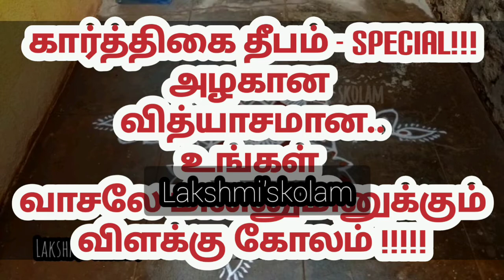சுவையான செட்டிநாடு சிக்கன் சுக்கா || Chettinad Chicky sukka || Chicken dry roast recipe